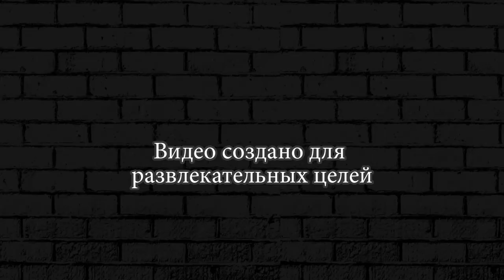У МАШИНКИ ТУРБОУСКОРИТЕЛЬ ► Earn to Die 2 #28